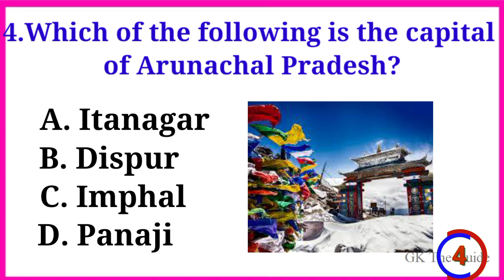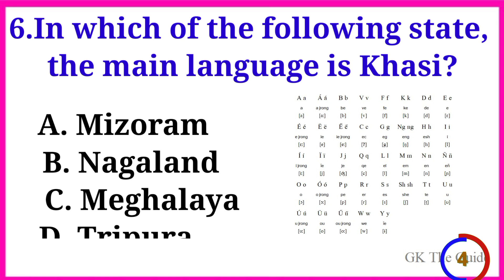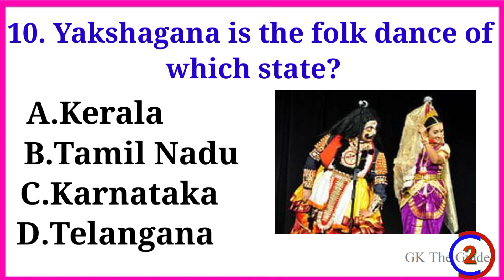top Indian gk questions & answers in English | MCQ gk/@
top gk questions and answers in English

question are the
1. Who built the Jama Masjid?
2. Which of the following earned the name 'Flying Sikh'?
3. Who is Mrs. World 2022 ?
4. Which of the following is the capital of Arunachal Pradesh?
5. What is the state flower of Haryana?
6. . In which of the following state, the main language is Khasi?
7. In what state is Elephant Falls located?
8. Which city is known as the “summer capital” of Jammu and Kashmir?
9. What is the staple drink of Goa?
10. Yakshagana is the folk dance of which state?

telangana gk in english
ssc gk in english
study iq static gk in english
lucent gk in english audio
rrb gk in english
standard gk in english
ssc cgl gk in english
study iq gk in english
biology gk in english
ravi study iq gk in english
ntpc gk in english
railway gk in english
jharkhand gk in english
haryana gk in english for hssc
rrb ntpc gk in english
indian geography gk in english
lucent gk in english pdf download
chemistry gk in english
physics gk in english
lucent's gk in english
wifi study static gk in english
ssc chsl gk in english
kids gk in english
full gk in english
polity gk in english
arihant gk in english
gk in english 2018
current gk in english 2019
2015 gk in english
himachal pradesh gk in english
gk in english language
upsssc gk in english
indian constitution gk in english
one liner gk in english
history gk in english
up gk in english
wifi study gk in english
first in india gk in english
rajasthan gk in english language
mp gk in english for mpsc
gujarat gk in english
himachal gk in english
rajasthan gk in english medium
static gk in english by study iq
cg gk in english
complete static gk in english
ssc mts gk in english
lucent gk in english pdf
lucent gk in english history
miscellaneous gk in english
tnpsc group 4 gk in english
gk in english 2017
rrb group d gk in english 2018
uttar pradesh gk in english
mp gk in english for mppsc
human body gk in english
daily gk in english
gk in english for kids
1000 gk in english
economy gk in english
world gk in english
rrb group d gk in english
gk in english 2019
world static gk in english